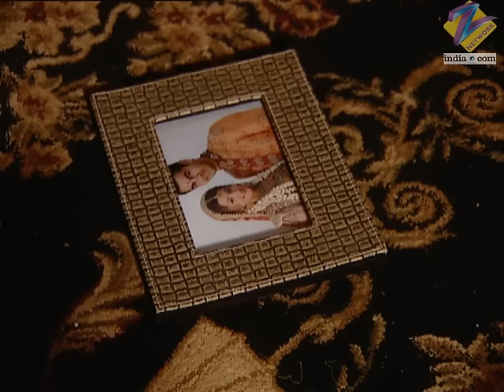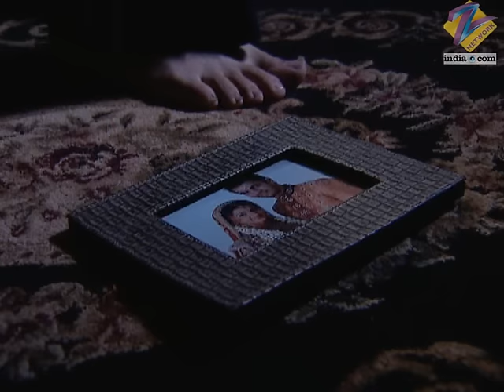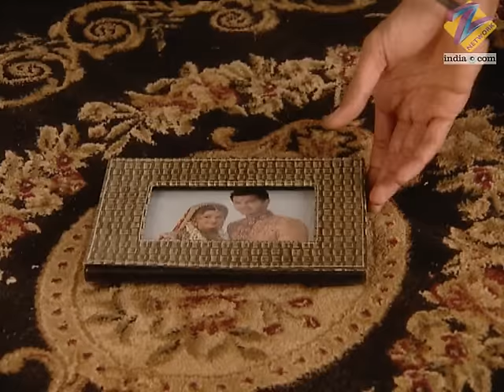Yahan Main Ghar Ghar Kheli - Full Ep - 210 - Zee TV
Sanskaar sees Karan and pretends as if Abha has forcibly come to his room. He gifts Abha a box of broken bangles. Jagmohan thanks Abha for supporting Sania in her tough times.